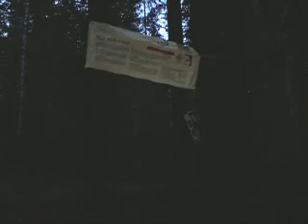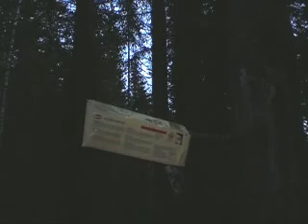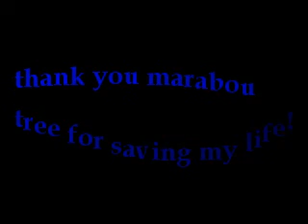the unexpected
one day bushwalking i came across a natural swedish tree baring the rare fruit, ending my hunger & saving my life.